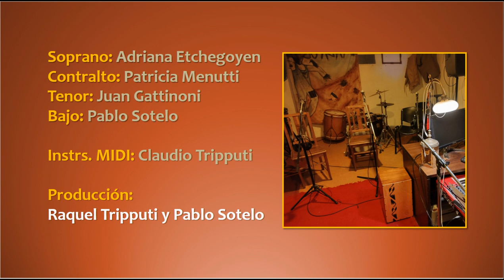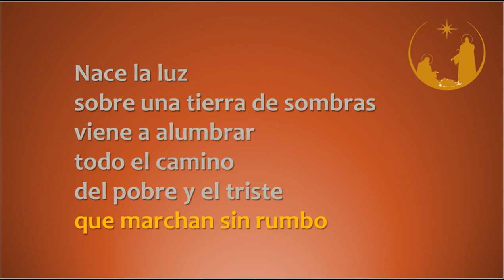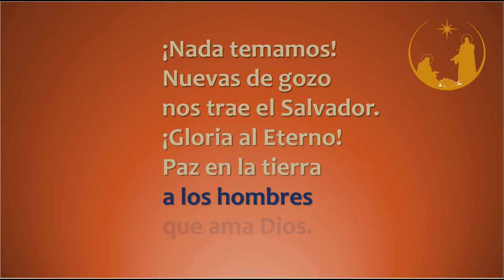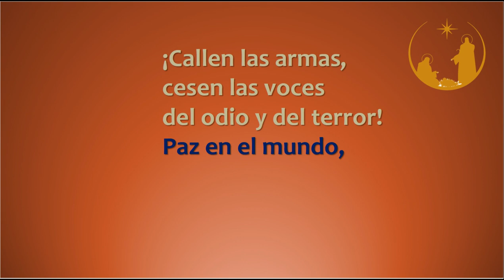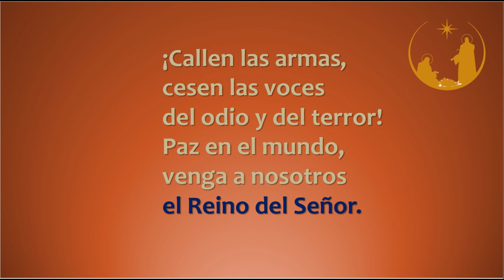NACE LA PAZ (Letra: Federico Pagura, Música: Claudio Tripputi)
NACE LA PAZ
Letra: Federico Pagura, Música: Claudio Tripputi

Soprano: Adriana Etchegoyen
Contralto: Patricia Menutti
Tenor: Juan Gattinoni
Bajo: Pablo Sotelo
Instrumentos MIDI: Claudio Tripputi
Producción:  Raquel Tripputi y Pablo  Sotelo

Esta canción fue compuesta para el Grupo de la Región Metropolitana de la IEMA (Iglesia Evangélica Metodista Argentina) integrado por:  Adriana Etchegoyen y Patricia Menutti (voces), Diana Griot (cello), Juan Pablo Elías (contrabajo), Claudio Tripputi (guitarra) y músicos invitados.

Federico Pagura (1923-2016) Licenciado en teología y Obispo Emérito de la Iglesia Evangélica Metodista Argentina, fue reconocido por su enorme tarea en defensa de los derechos humanos en los difíciles tiempos de terrorismo de estado. “Un hermano, compañero de caminata en la lucha social, coherente en la vida y en el espíritu” (Adolfo Pérez Esquivel)